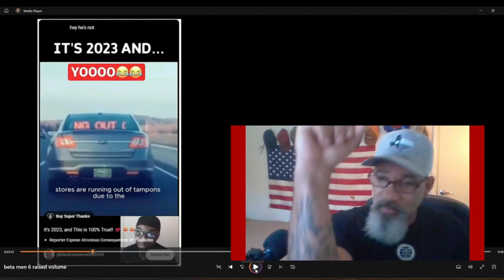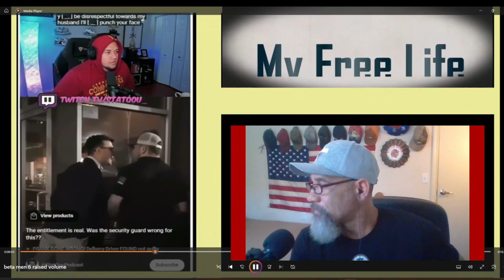What's up with all these Beta men "boy's" ? Where have all the real men gone? Time to stand up!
It is becoming increasingly clear that us REAL men better start standing up. No cap! Where are the real men at?